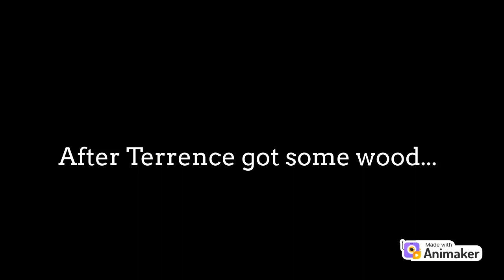Terrence Plays Minecraft/Grounded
Terrence wants to play Minecraft!